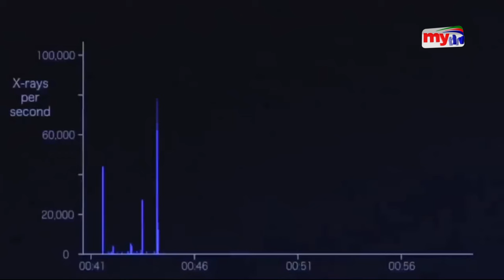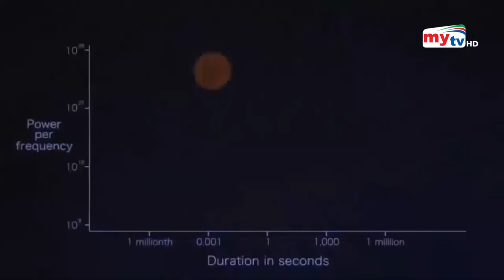কথা বললো এলিয়েন ? মহাকাশের রহস্য | Alien Radio Signal | Bangla News | Mytv News